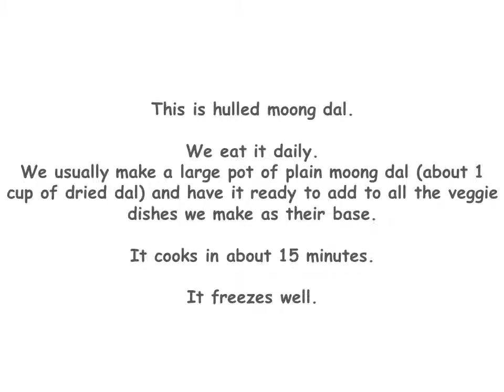Moong dal and whole moond dal flour learn how to identify it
Buy hulled moong dal (the yellow lentils) and whole moong dal flour at your local Indian / International store so you can start making high protein meals in 15 minutes.